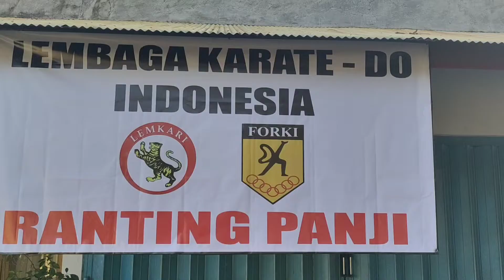☑️ Kenaikan Kyu Karate Lemkari Buleleng di Desa Panji (4/12/2022)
Edited by VideoGuru, Copyright by AAJIPTV